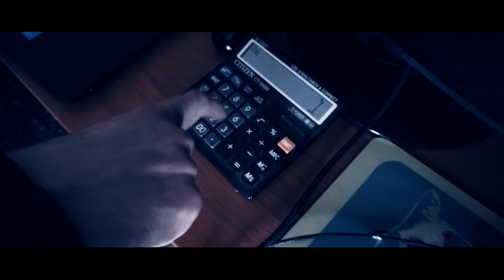MiłyPan & Defis - Musisz się starać (OFFICIAL PARODIA)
►►BOOKING / KONCERTY / MANAGEMENT

Witajcie !
Specjalnie na walentynki parodia z humorem 😉
Zapraszamy do odsłuchania i przede wszystkim obejrzenia naszej najnowszej parodi utworu
Miły Pan & Defis- Musisz się starać.
Formacja Fenomen - Internet  wersja Dance
Tym razem utwór dotyczy perypetii miłosnych oraz poznawania ludzi w sieci 😉. Jaki będzie tego finał przekonacie się oglądając naszą produkcję. Pozdrawiamy i miłego odbioru.
Marcin i Artur